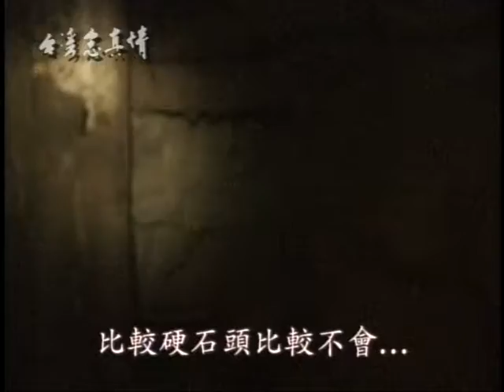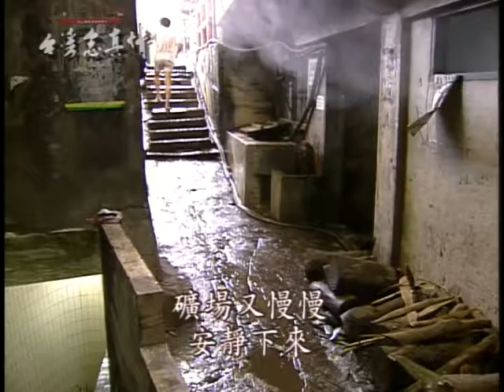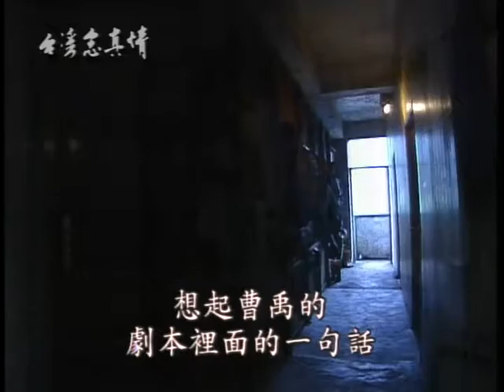台灣念真情ep047-2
1997/4/7
陽明山花季
利豐煤礦1
台北縣
利豐煤礦2
台北縣
江霞
藝人